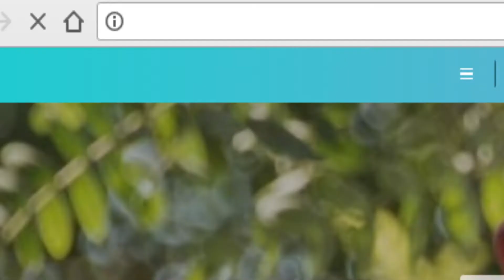Titulares 15 Minutos, 21 de mayo 1era edición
15 minutos news te invita a ver los titulares más importantes publicados en nuestro portal este lunes 21 de mayo.